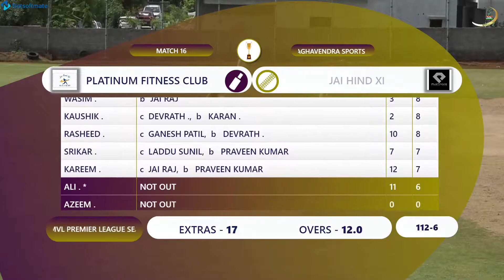platinum fitness Vs jai hind XI match highlights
MVL S11